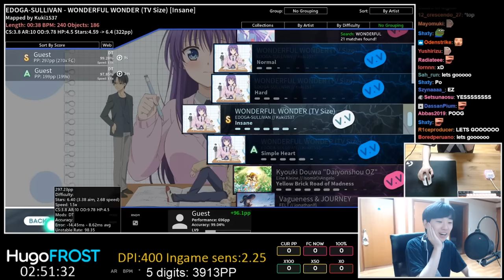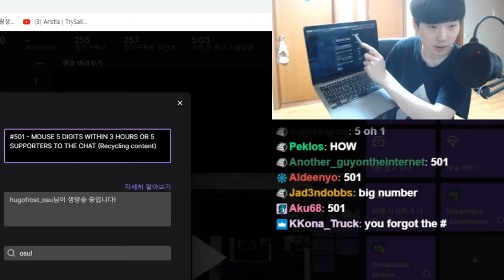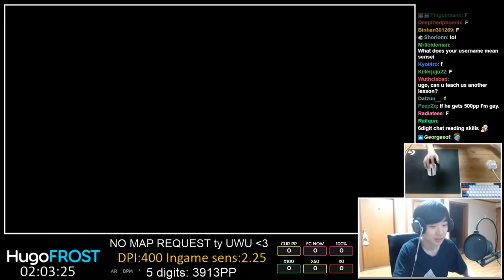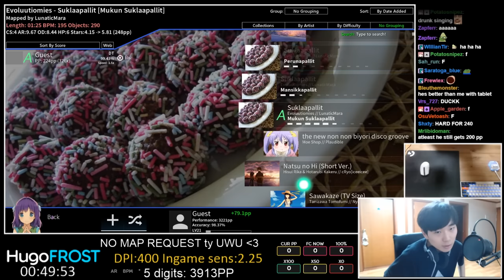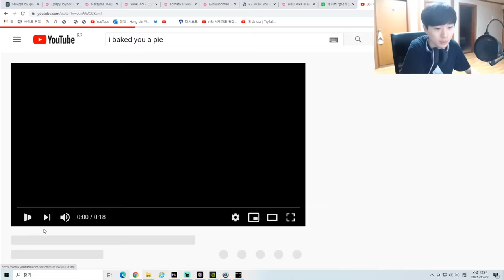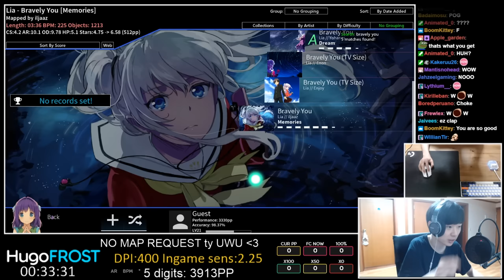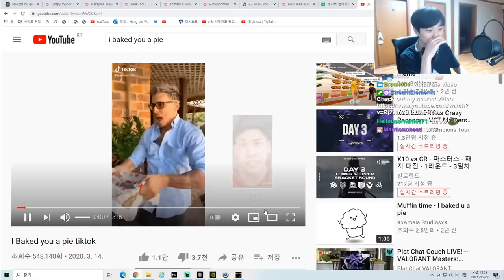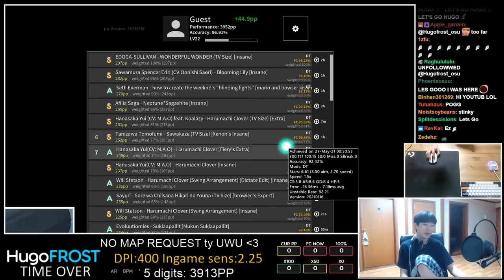3 DIGIT TABLET PLAYER → 5 DIGIT MOUSE PLAYER [osu!]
Well, I did it this time :) I finally saved my money.

(I don't think I can keep doing this mouse content because 4 digit is really hard to get it, rip)

[Map] (맵)
1) Sayuri - Sore wa Chiisana Hikari no Youna (TV Size) [browiec’s Expert] Mapped by kuki1537
2) EDOGA-SULLIVAN - WONDERFUL WONDER (TV Size) [Insane] Mapped by kuki1537
5) Tanizawa Tomofumi - Sawakaze (TV Size) [Xenon’s Insane] Mapped by Nyantiaz
6) Sawamura Spencer Eriri (CV.Oonishi Saori) - Blooming Lily [Insane] Mapped by Momoka
8) Aiurabu - Kani*Do-Luck! (TV Size) [A I U R A !] Mapped by Azunyan-
9) Will Stetson - Harumachi Clover (Swing Arrangement) [Dictate Edit] [Insane] Mapped by Sotarks
10) Hanasaka Yui(CV: M.A.O) - Harumachi Clover [Fiery’s Extra] Mapped by ezek
11) Hanasaka Yui (CV: M.A.O) feat. Koalazy - Harumachi Clover (TV Size) [Insane] Mapped by Hey lululu

[Peripherals] (장비)
Keyboard (키보드):Custom Keyboard (Made by Megii)
Anne Pro 2 61 Keys Mechanical Gaming Keyboard (Box Red Switches)
Tablet (타블렛): CTH-480 Wacom (Pen & Touch Small)
Mouse (마우스): Logitech G305 LIGHTSPEED Wireless Gaming Mouse, White
Mousepad (마우스패드): Logitech large mouse pad G640
Monitor (모니터): Hansung 144Hz Gaming Monitor
Headphone (해드폰): Sony Grey Headphone (idk the full name)